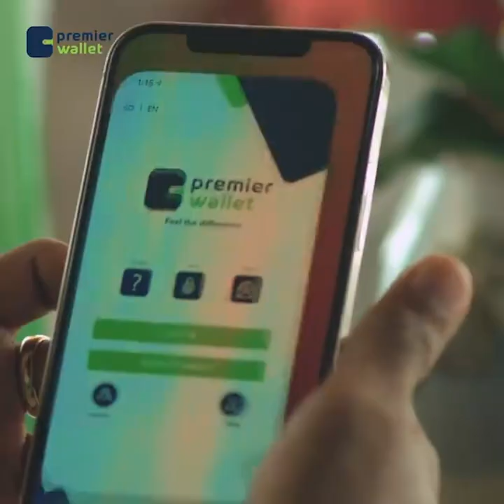"ilmaha la tuurayo waa in maxkamad la geeyo kuwa soo tuura"Godoomiye ku xigeenka Aqalka Sare, BFS,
"ilmaha la tuurayo waa in maxkamad la geeyo kuwa soo tuura"
Godoomiye ku xigeenka Aqalka Sare, BFS, Cabdillaahi Timacadde.